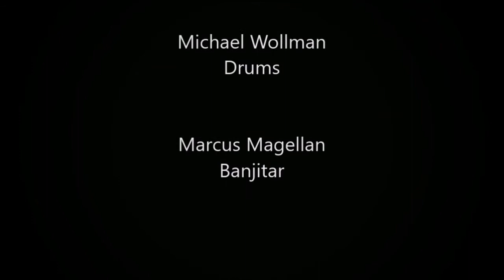Banjitar Congas/Percussion Bossa Nova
Banjitar and percussion. Song by Marcus Magellan, Michael Wollan on percussion.